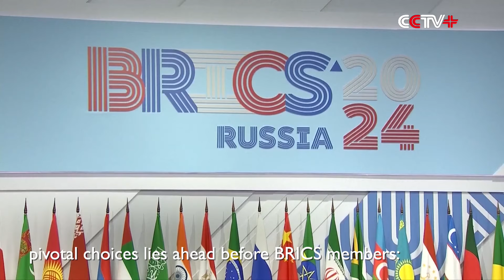Xi Puts Forth Five-Pronged Proposal for Greater BRICS Cooperation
Chinese President Xi Jinping on Wednesday called on BRICS countries to work for high-quality development of greater BRICS cooperation and join hands with Global South countries in building a community with a shared future for mankind while addressing the 16th BRICS Summit in Russia's Kazan City.